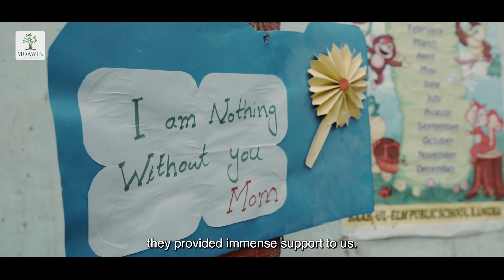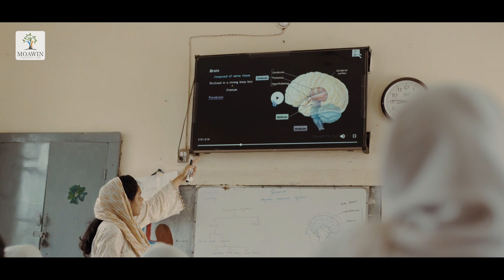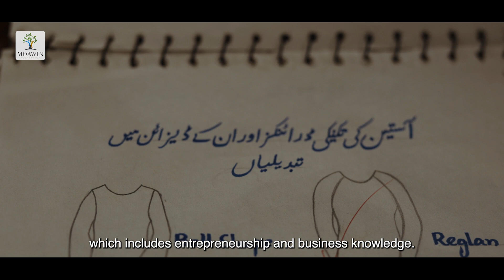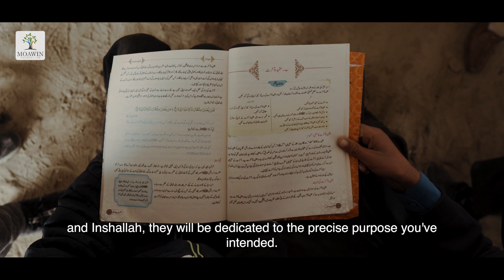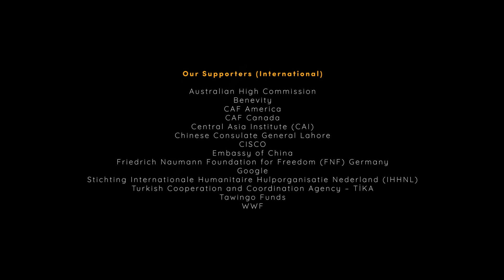Moawin Foundation | Educate, Train, Empower | Vocational Training | Ex Naval Cheif Asif Sandila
Sheikhupura
Gilgit Baltistan
Moawin Foundation
education system
jobs in pakistan
geo pakistan
geo news
government jobs
geo live
jobz
jobz.pk
jobz pk
govt jobs
moawin foundation
education system
geo news
geo pakistan
geo live